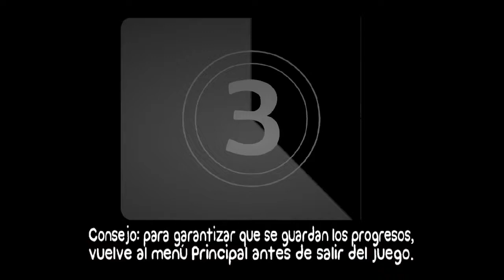Battleblock Theatre - Capítulo 1: Manqueando con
MAAAAANCOOOOOOS, MAAAAAAANCOOOOOOS